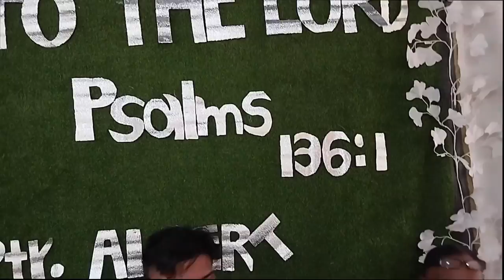Christmas Joy Special: A Heartwarming Gift Exchange in the Little Bamboo Church Xmandre Dimple Show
Step into the enchanting world of the Little Bamboo Church with Xmandre Dimple Show as we celebrate the spirit of Christmas through a heartwarming gift exchange. Join us on this festive journey as we spread joy, love, and laughter in the cozy embrace of the holiday season.

In this special episode, witness the magic of giving as friends and family come together in the spirit of generosity. The air is filled with warmth as beautifully wrapped presents find their way into the hands of loved ones. From thoughtful surprises to delightful reactions, each moment is a testament to the joy of sharing and caring.

The quaint charm of the Little Bamboo Church sets the perfect backdrop for this Christmas celebration, with its rustic beauty and intimate surroundings creating an atmosphere of pure holiday magic. As we unwrap the gifts, we also unwrap the genuine emotions that make Christmas such a special time of the year.

Get ready for smiles, laughter, and perhaps a few tears of joy as we capture the essence of Christmas in this heartening gift exchange. Whether you're seeking inspiration for your own festive celebrations or simply looking for a dose of holiday cheer, this Xmandre Dimple Show special is sure to warm your heart and leave you with a sense of gratitude and goodwill.

Join us in making memories, creating traditions, and embracing the true meaning of Christmas in the Little Bamboo Church. It's a celebration of love, kindness, and the joy that comes from giving – a gift that keeps on giving throughout the holiday season and beyond. Don't miss out on this magical journey with Xmandre Dimple Show! 🎄✨

1)This video has no negative impact.